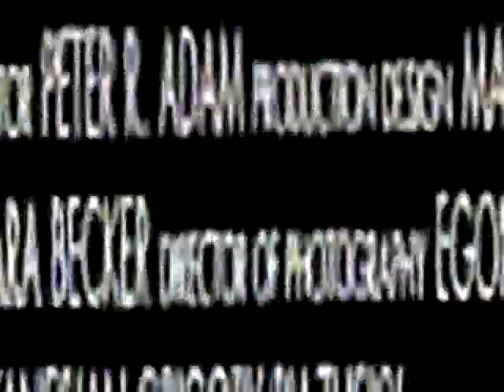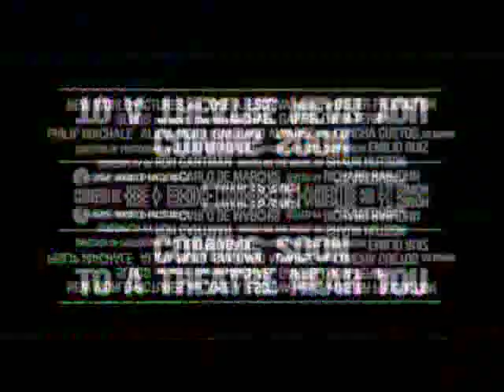19 Nightmovin' mp3